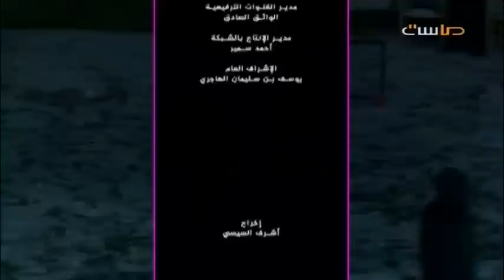المثلث : عمر السهلي , عمران الأركاني , المقداد عبدالكريم - اليوم 42 | المجرة2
اليوم الثاني والأربعون - الثلاثاء 14/ 3/ 1438 هـ - 13/ 12/ 2016 مـ .. المجرة2 .. الموسم الثاني المجرة وهو برنامج واقعي يعرض لمدة ثلاثة أشهر على ماسة المجد إحدى قنوات شبكة المجد .. يبث منذ الساعة الثانية بعد الظهر إلى الساعة الثانية عشرة ليلًا ..